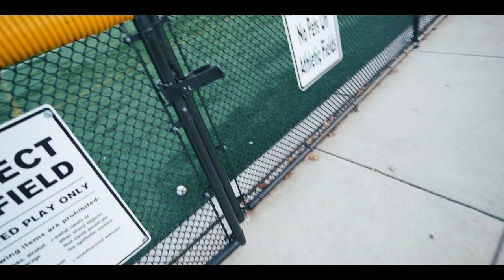I Got Cut From A Professional Team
Welcome to another video. Here's an update on my professional career. Hope this motivates you guys to never give up on your dreams!